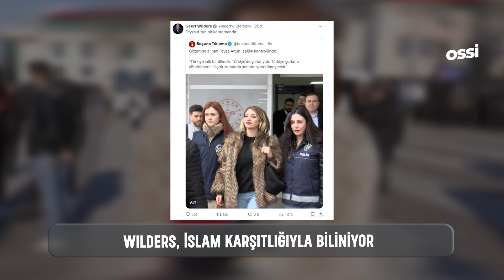Geert Wilders Feyza Altun Bir Kahramandır!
Seçimden zaferle çıkmasına rağmen henüz diğer partileri koalisyona ikna edemeyen Wildert, İslam ve göçmen karşıtlığıyla biliniyor. Son olarak geçtiğimiz Kurban Bayramı'nda, bir hayvanın kesim anına ait görüntüyü yayınlayan Wilders, paylaşımında "Mide bulandırıcı İslam geleneğini yasaklayın" ifadelerini kullanmıştı.